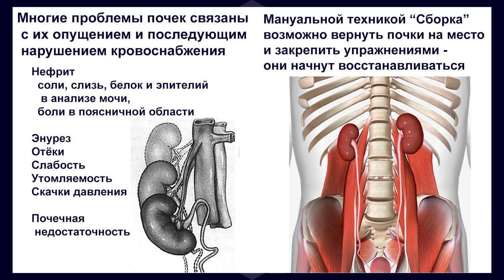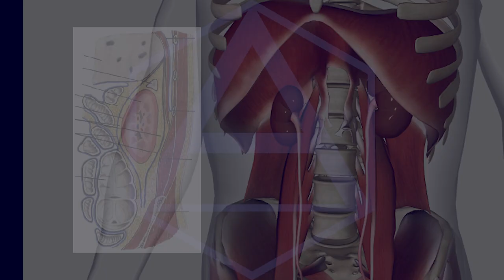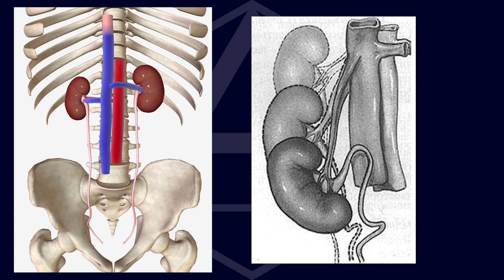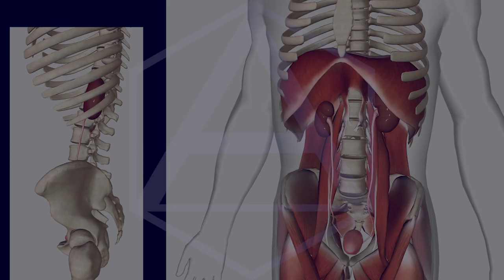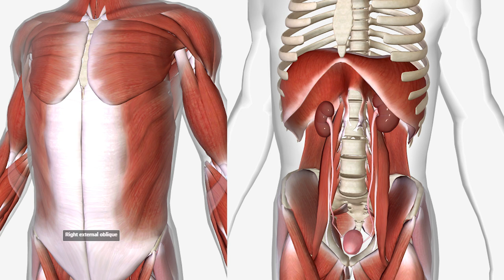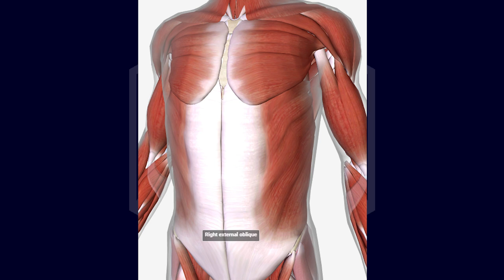Почки и позвоночник - опущение, воспаление и нефропатия вплоть до ХПН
Опущение почки это ситуация, возникающая вслед за проблемами в поясничном отделе позвоночника: потеря лордоза, сколиоз, ослабление мышц брюшного пресса (связано с поясницей).
Оксалаты, белок и слизь в анализе мочи появляются как последствия, при этом причина может быть не замечена, даже будучи видной на рентгене и сцинтиграфии.

Нефроптоз, почечная недостаточность (ХПН), энурез детский, нефрит, нефропатия и прочие проблемы связаны со свободным движением крови и оттоком мочи, а это в свою очередь зависит от позвоночника.
Почки можно вернуть на место и нормализовать работу выделительной системы. Для этого необходимо восстановить поясничный отдел позвоночника до физиологической нормы.